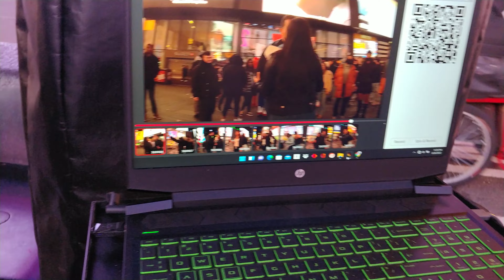TIMES SQUARE MARCH 26 2022 ALL STREET SHOWS. PART 1